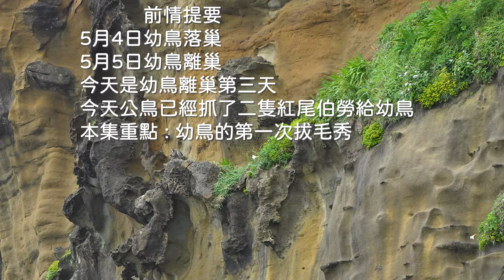2023年酋長岩遊隼_EP34_公鳥連續帶5隻紅尾伯勞回家_幼鳥第一次拔毛_Falco peregrinus_2023年5月7日(D)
2023年5月7日_幼鳥離巢第三天_公鳥連續帶5隻紅尾伯勞回家_幼鳥第一次拔毛
拍攝器材 :
SONY A7S3  4K120 , SONY 200-600mm
INSTA360 X3
Gopro 10